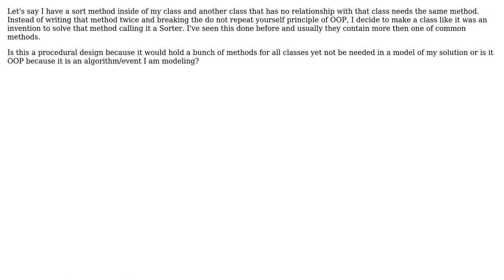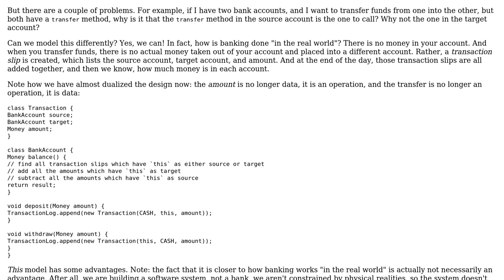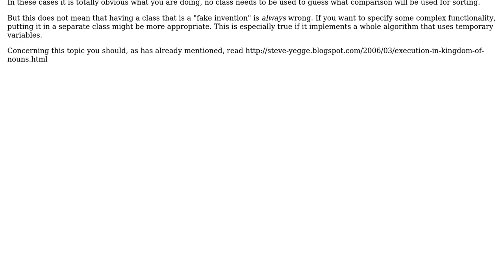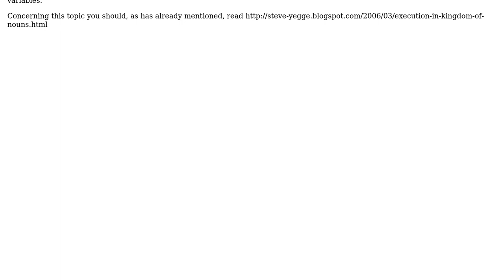Software Engineering: Is turning a method into a class to use it across many classes bad practice?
With thanks & praise to God, and with thanks to the many people who have made this project possible! | Content (except music & images) licensed under CC BY-SA | Music | Images & others | With thanks to user user275564 user pansen user Matthew Flynn user Jorg W Mittag and the Stack Exchange Network Trademarks are property of their respective owners. You are responsible for your own actions.